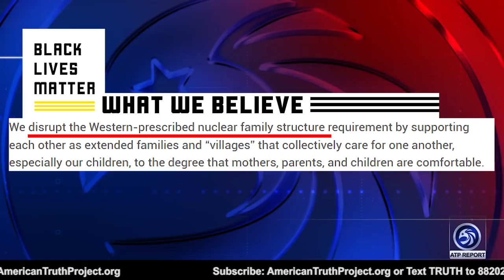Kamala Harris Forgotten Adultery Scandal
An ATP Report Production - In this episode of the APT, Barry Nussbaum is recording live with Clare Lopez, Founder of Lopez Liberty LLC. Barry & Clare discuss how the vice-presidential pick is the most important in American history because we have a presidential candidate that the majority of Americans think won't finish out a four-year term.